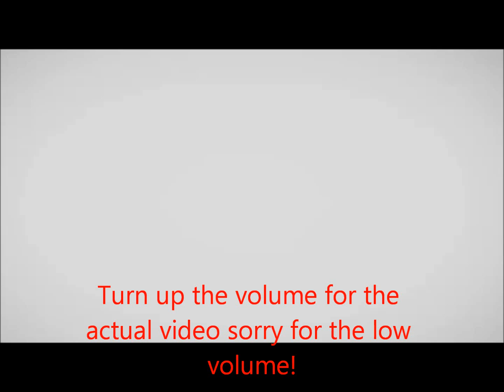Minecraft Blowjob Animation